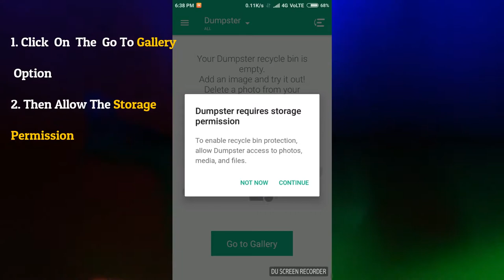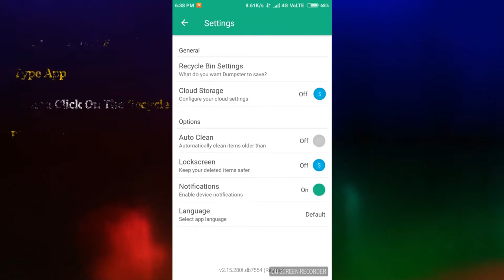How To Recover Deleted Photos,Videos, And Files On All Android Devices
Dumpster Apk Will Be Found On Play Store.